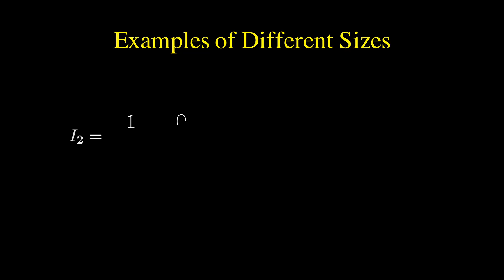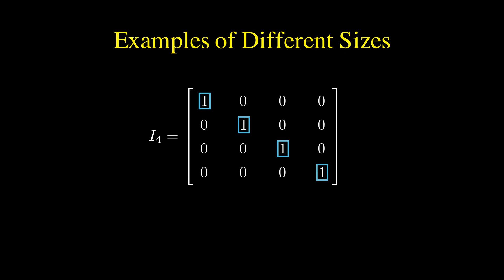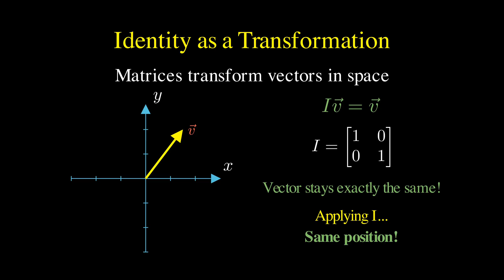The Identity Matrix - Explained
In this video, we explain the identity matrix, a key concept in linear algebra and machine learning. Learn what makes it the “do-nothing” matrix, why multiplying any matrix by the identity leaves it unchanged, and how it’s used to define matrix inverses, solve linear equations, and support neural networks. Perfect for math, data science, and AI learners.

*Contents*
00:00 - Intro
00:30 - Definition
00:46 - Examples
01:15 - The fundamental property
01:38 - Visual interpretation
02:04 - Connection to matrix inverse
02:46 - Outro

► Bitcoin (BTC): 3C6Pkzyb5CjAUYrJxmpCaaNPVRgRVxxyTq
► Ethereum (ETH): 0x9Ac4eB94386C3e02b96599C05B7a8C71773c9281
► Cardano (ADA): addr1v95rfxlslfzkvd8sr3exkh7st4qmgj4ywf5zcaxgqgdyunsj5juw5
► Tether (USDT): 0xeC261d9b2EE4B6997a6a424067af165BAA4afE1a